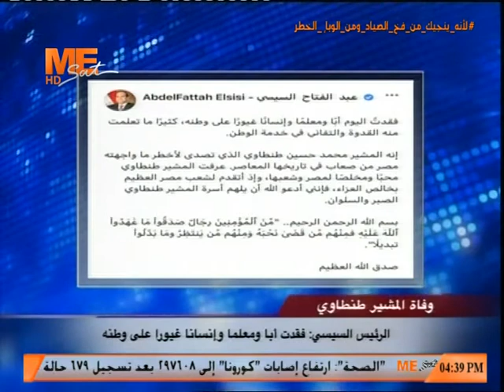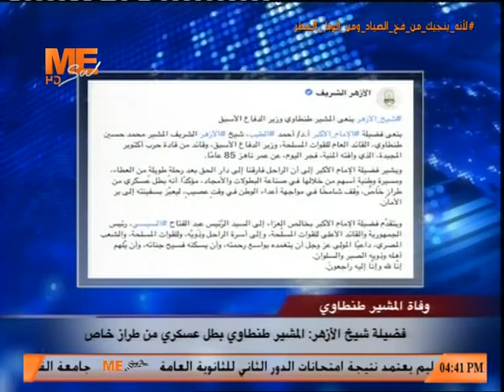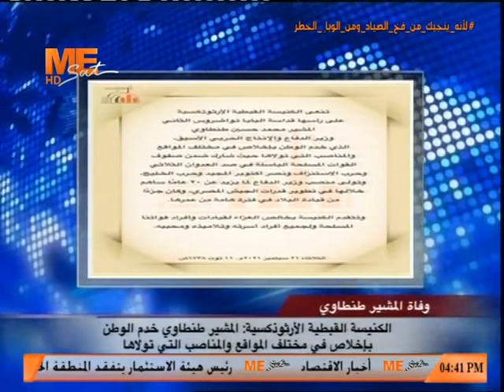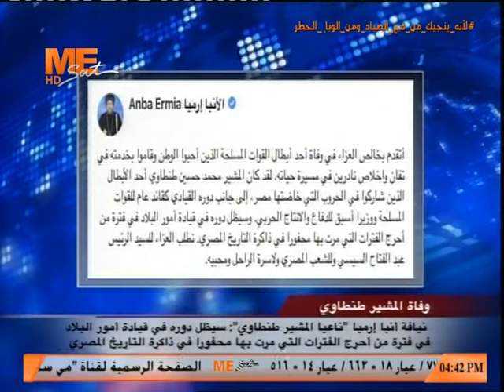أخبار "مي سات" | أبرز عبارات التعازي في وفاة المشير محمد حسين طنطاوي